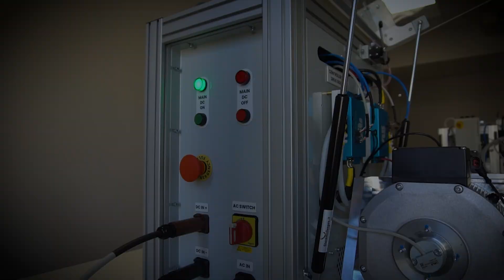30kW Mobile Motor Test Bench: 40Nm of Torque on your Lab desk!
Discover the ultimate lab upgrade with the 30kW mobile motor test bench, delivering 40Nm of torque right on your desk! This compact, mobile solution is packed with advanced features:
- Power input and data output panel with control buttons, switches, USB sockets and industrial CAN line DB9 outputs
- Safe power control with a self-holding relay supporting up to 200A
- Two high-performance 15kW motors (40Nm instant torque each)
- Torque sensor with a range of -50 to +50Nm and software
- Two state-of-the-art SOLO Mega controllers and Motion Terminal software for real-time monitoring
- Closed electrical cabinet
- Safety cover

And all these in sleek, mobile desktop design. Watch now to see how this innovative test bench can revolutionize your lab!

1. For a deeper dive into the control logic and schematics, check out the detailed article on our
3. To purchase our products